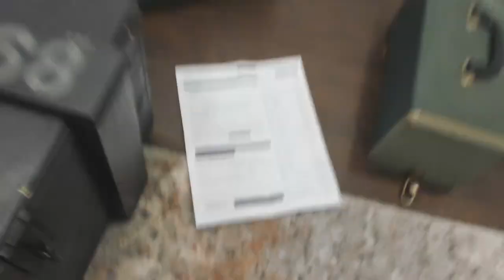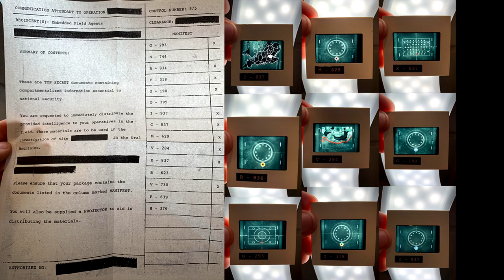All My BLACK OPS: COLD WAR Film Projector Slides & Manifest (COD 2020 REVEAL EASTER EGG)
Let's solve this massive Cod 2020 Black Ops Cold War easter egg together!